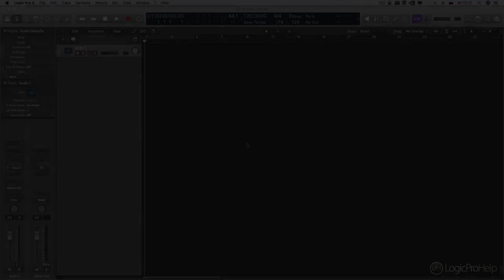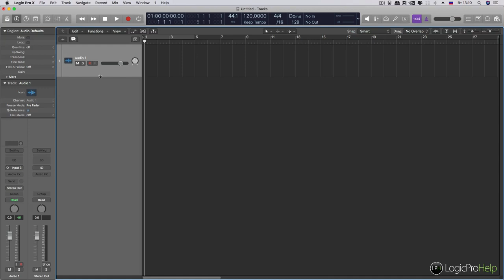Что можно записать в домашних условиях [Logic Pro Help]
Что можно записать в домашних условиях.